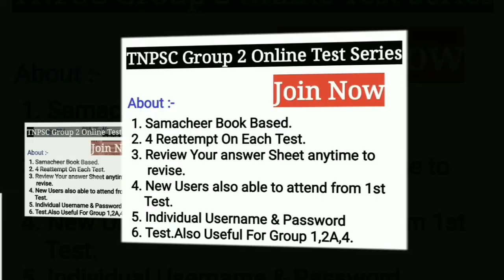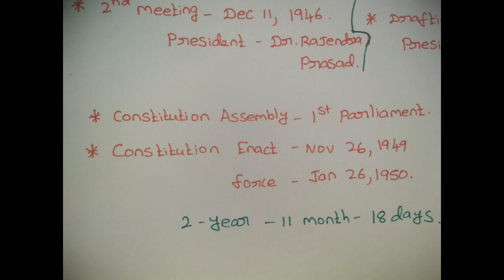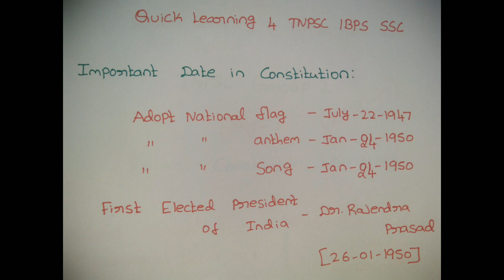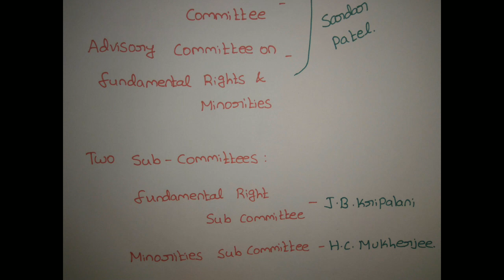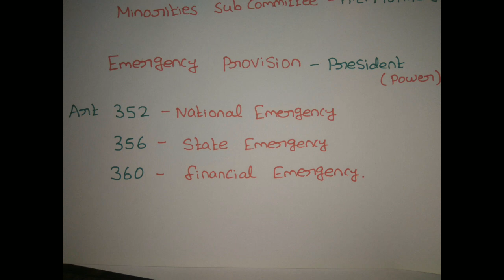TNPSC Online Class Day 1 | Polity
For TNPSC GROUP 2 - Online Test Series